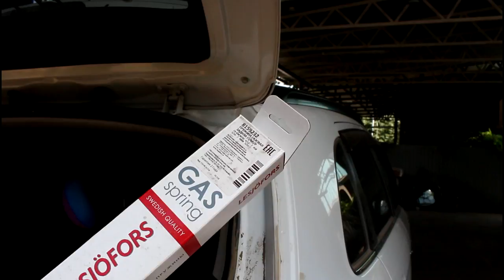Замена газовых упоров багажника на Mitsubishi ASX Мицубиси АСХ 1,8 2013 года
газовый упор  Lesjöfors  8159232